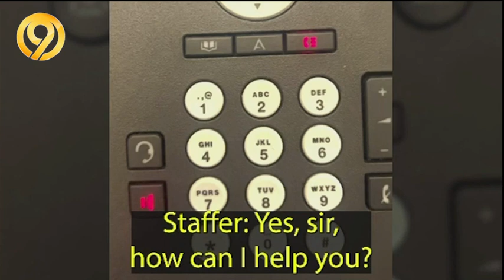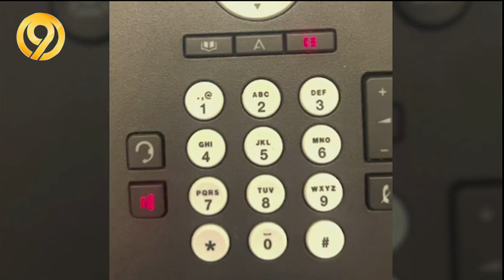Listen: Georgia man makes threatening phone call to Rep. Marjorie Taylor Greene’s office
LISTEN: A man in Macon, Georgia now faces charges after authorities say he threatened the life of northwest Georgia congresswoman Rep. Marjorie Taylor Greene.
Rep. Greene's office sent us a recording of the phone call, an edited version of which you can hear in this clip.